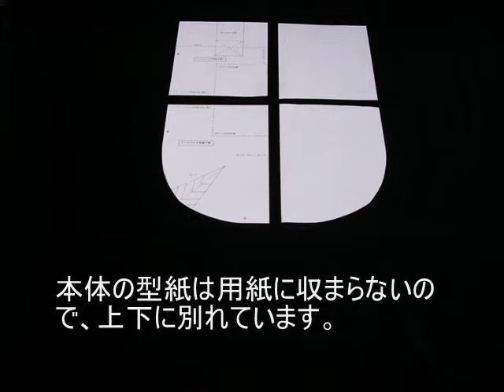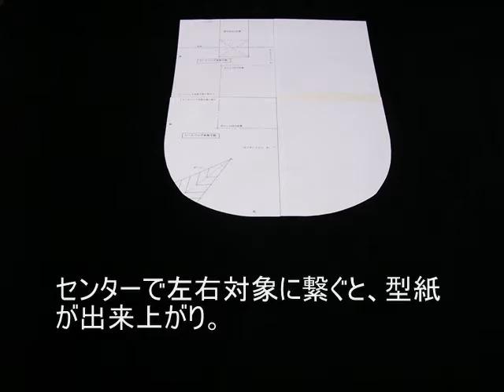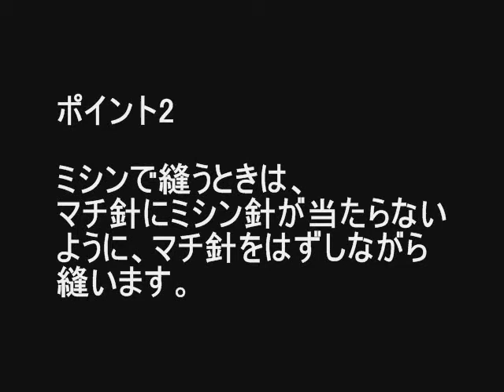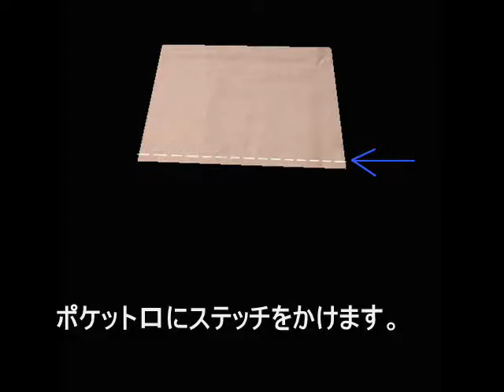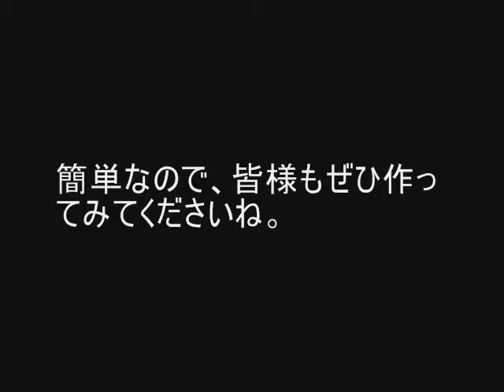[Z's File 27_jp] チェックのトートバッグ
古着のスカートをリメイクしてトートバッグを作りました。
白猫さんがお針子です。
チェックのウール生地がほっこりといい感じ。
無料型紙と詳しい説明はHPからどうぞ。